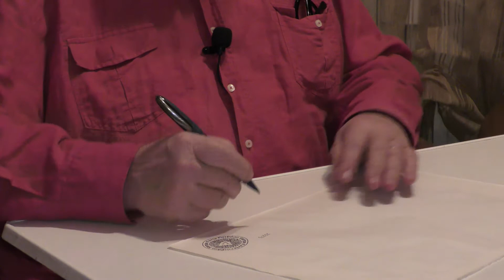Michelangelo - Tondo Doni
Il Tondo Doni fu commissionato dall'omonimo banchiere, che chiese uno sconto sul prezzo. La risposta di Michelangelo fu una sorpresa.